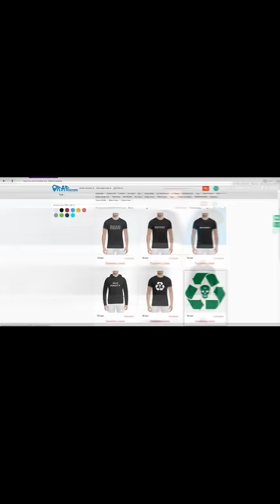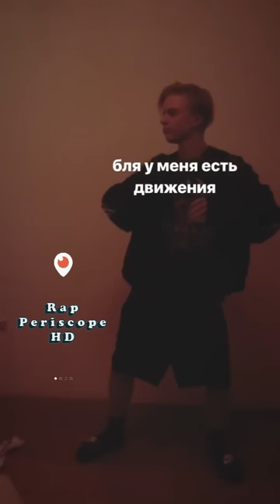Pharaoh Сменил имя на Егор Восточный и пишет дисс, сниппеты новых треков (23.2.2018)